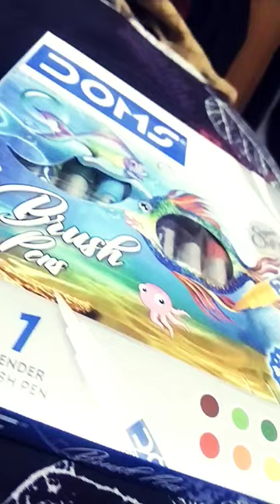Brushing Colour Please comment